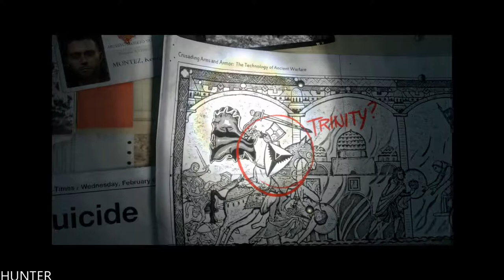Rise of the Tomb Raider GAMEPLAY GTX1080TI & INTEL I7 8700K (1080p60FPS)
Rise of the Tomb Raider: 20 Year Celebration includes the base game and Season Pass featuring all-new content. Explore Croft Manor in the new “Blood Ties” story, then defend it against a zombie invasion in “Lara’s Nightmare”.

PC Specs:
- CPU: INTEL Core i7 7700K (4.6GHZ)
- MAINBOARD: ASUS ROG MAXIMUS X HERO
- RAM: G.Skill Ripjaws V 16GB (4X 8GB) DDR4 3400 Mhz
- VGA: ASUS ROG GTX 1080TI Gaming  11G
- SSD: Samsung 850 Evo 500GBX2
- HDD: WESTERN DIGITAL 3X4 TB SATA III HDD 128MB
- CASE: CORSAIR 600T WITHE
- PSU: Corsair HX1000i 1000W Platinum
- CPU COOLER: Corsair Hydro Series H100i GTX